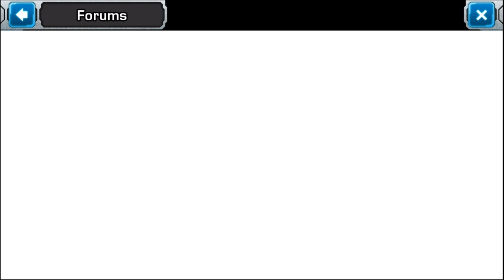Star Admiral - Universal - HD Gameplay Trailer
Star Admiral by Hardscore Games UG (haftungsbeschränkt)

COMMAND YOUR FLEET IN THE ULTIMATE GALACTIC BATTLE FOR SUPREMACY

The Empire, Shadow Network and alien Moxxu race are at war and you are caught right in the middle of it! Create the strongest Fleet the universe has ever seen and prove yourself in battle against other commanders of these mighty factions.

Star Admiral revolutionises Collectible Card Games with 3D units, lightning fast matches and an unchallenged strategic depth on mobile. Vanquish other players of the same strength by issuing cunning orders to your space ships, setting deadly traps and playing powerful strikes. Pulverise enemy crafts with ruthless lasers and brutal torpedoes, sabotage your enemy commander from within or use an artificial black hole to devastate the battlefield. Use clever tactics and tricky unit combinations to overcome even the strongest enemies and unleash unlimited strategic customisation on your quest to attain the rank of Star Admiral.

• FREE TO PLAY - NOT Pay to Win!
• Collectible Card Game: collect over 100 3D space ships, strikes and traps and assemble the ultimate fleet
• 3 main and 14 side factions with spectacular special effects and unlockable Elite skins
• Achieve victories in quick PvP-Matches to advance to Star Admiral and climb the leader boards
• Skill-based player matching: always play against human or AI enemies that match your level
• Elaborate crafting system: salvage old units to gain new epic and legendary units
• Tactical freedom: command fleet wings with mighty space weapons, use experimental weapons to create anarchy and confuse your enemy or slip by with an infiltration team in order to turn your opponent's weapon systems against themselves!